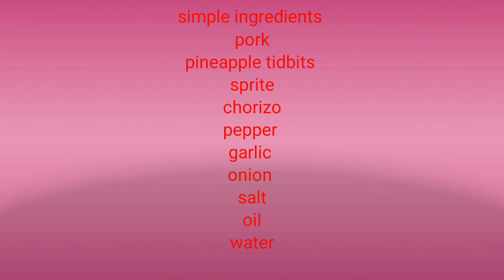pork hamonado with chorizo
hamonado with simple ingredients